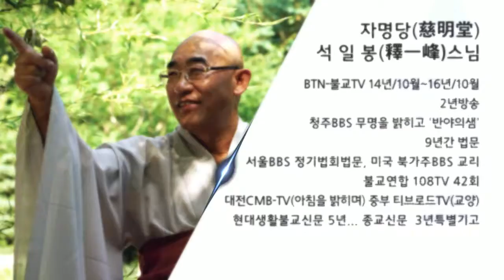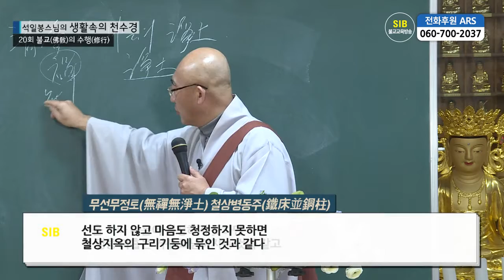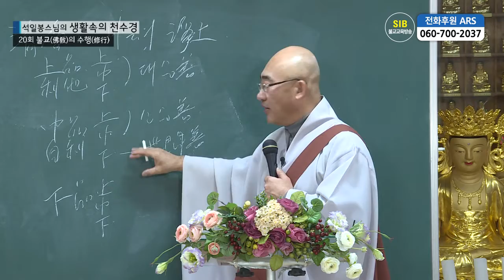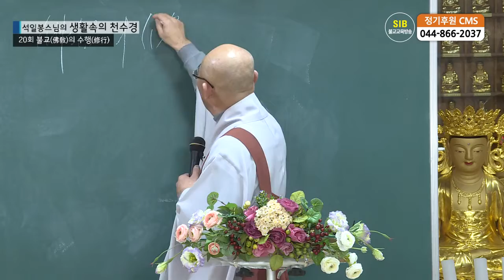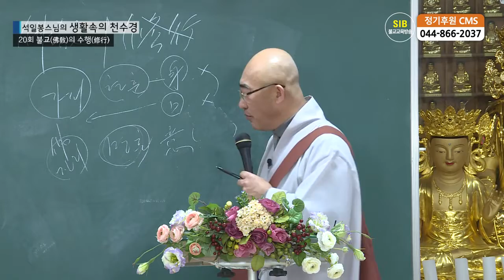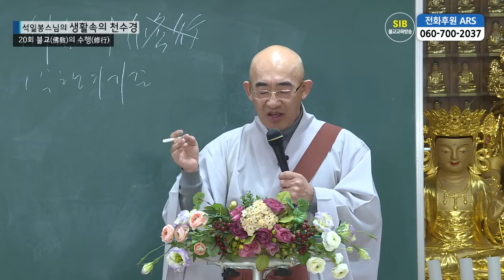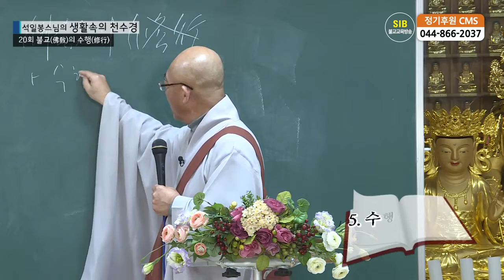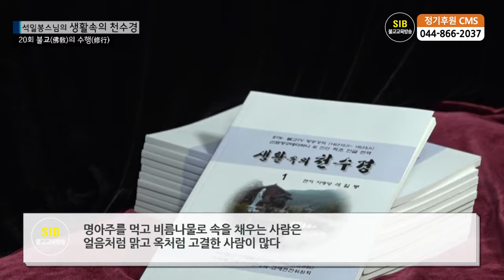생활속의 천수경 제20회... 불교의 수행이란?... 수행목적 방법 실천...